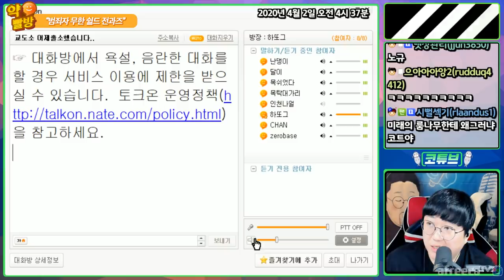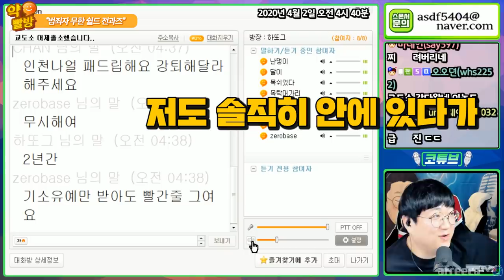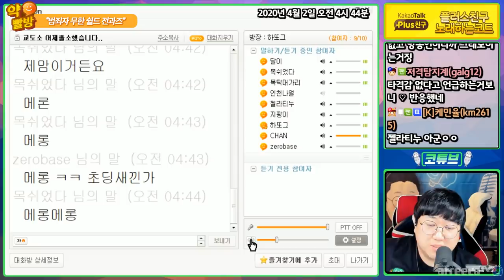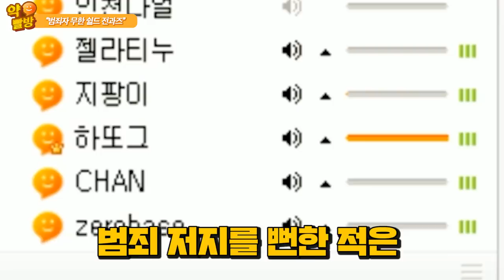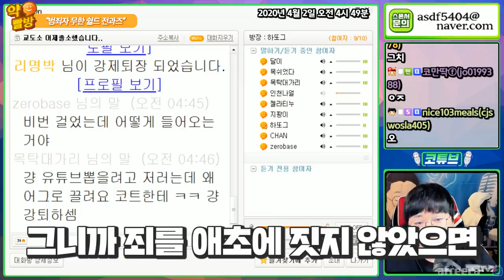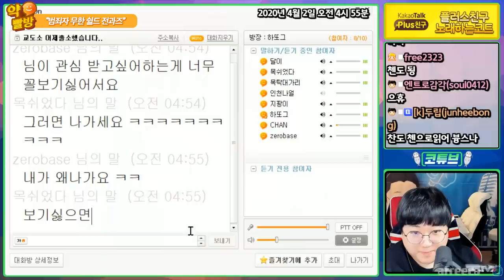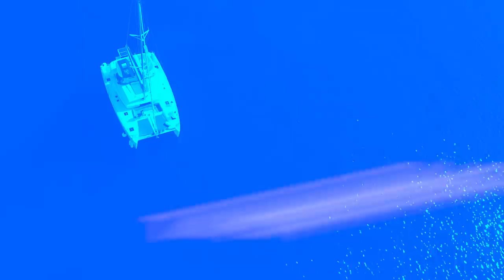🤡교도소 갓 출소한 신종 전과자 빌런 등장🤡 꿀잼 ㅋㅋㅋㅋ (약빨방) [노래하는코트]